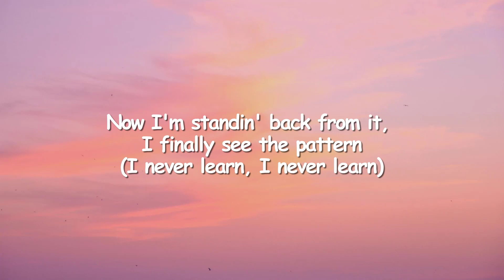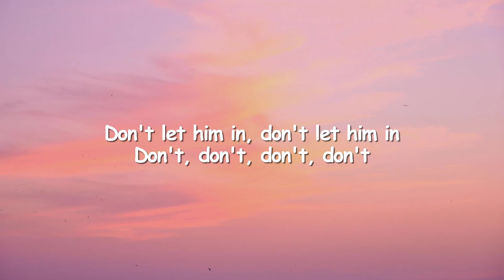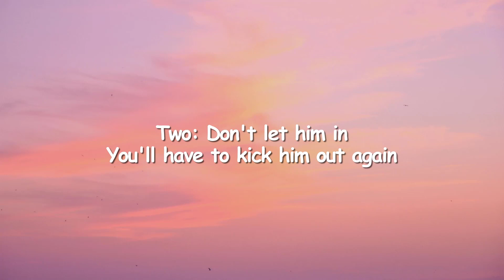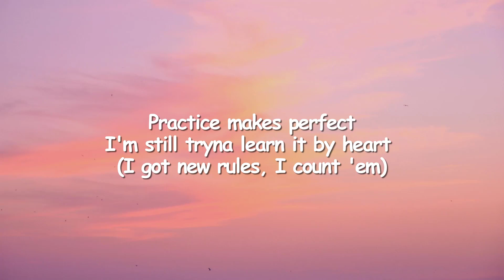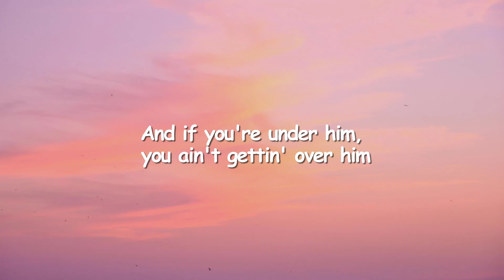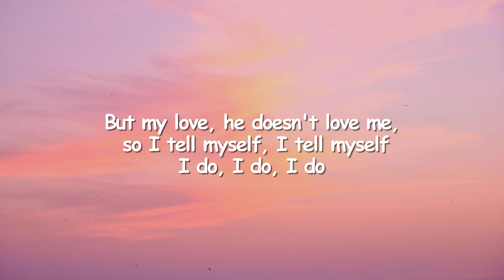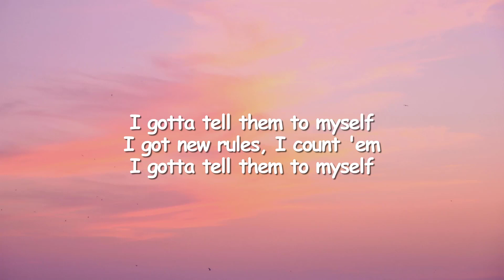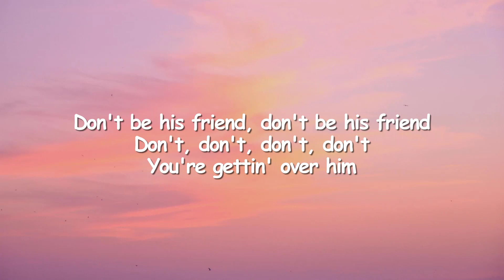Dua Lipa - New Rules (Lyrics)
[Pre-Chorus]
Two: Don't let him in

[Pre-Chorus]
Two: Don't let him in (uh-ooh)